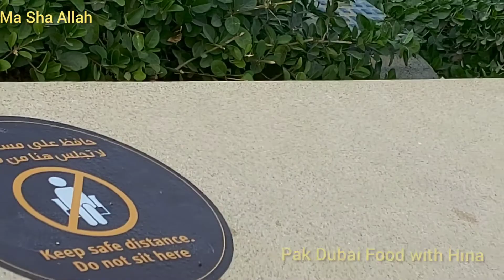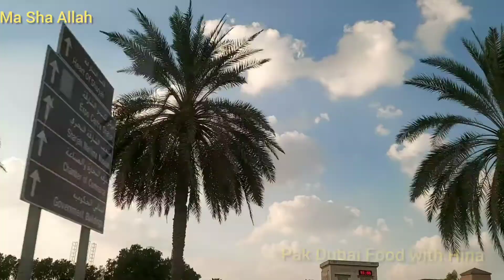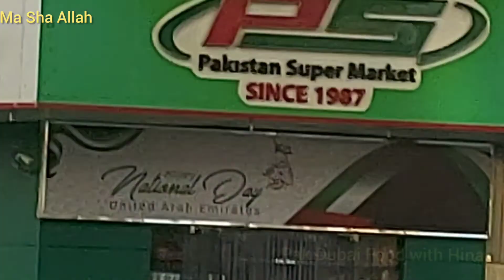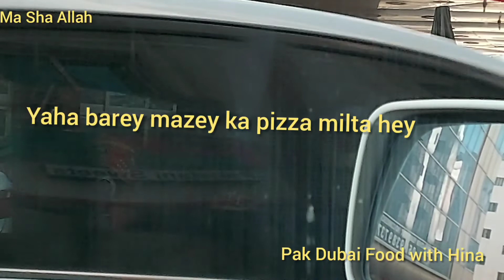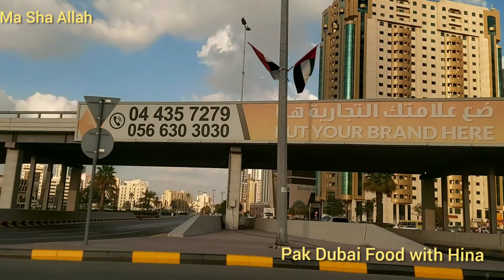Sharjah New Beach/Pakistan Shop in Sharjah Area /Pak Dubai Food with Hina